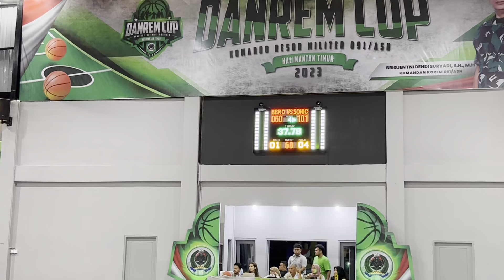DANREMCUP 2023 | Penyisihan | SONIC vs BIG BRO | Q4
Sonic : jersey putih
Big Bro : jersey merah

Sampai jumpa di video2 turnamen basket yg lainnya 🙏🏻